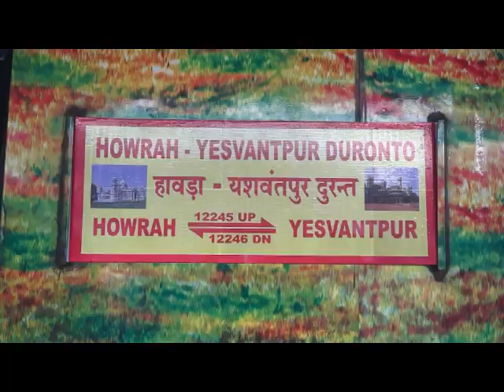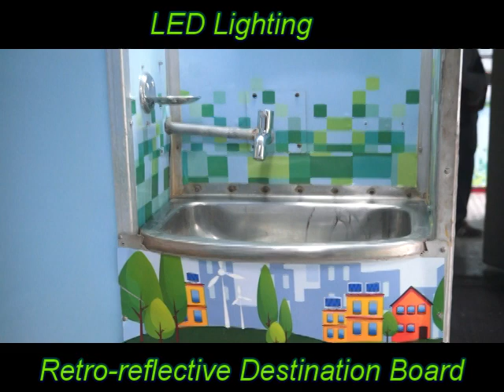Upgradation of Howrah-Yesvantpur Duronto Express.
A short film on Upgradation of Howrah-Yesvantpur Duronto Express, on 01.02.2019 .